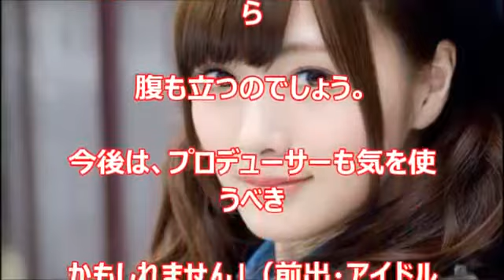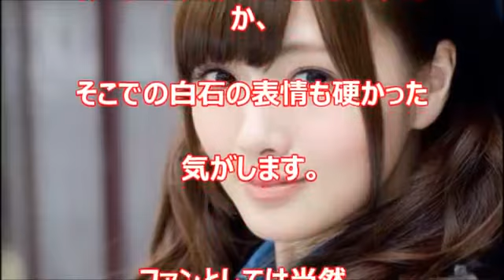乃木坂46白石麻衣「テレ東音楽祭」で笑顔が消えた本当のワケ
乃木坂46白石麻衣「テレ東音楽祭」で笑顔が .

ようこそテレ東へ～MC国分太一で今夜だけの４時間半生放送.

【乃木坂４６】「テレ東音楽祭」に神が宿った！？“奇跡のラストシーン”にファンが号泣 【関連動画】 乃木坂46 生田絵梨花 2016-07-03 ..